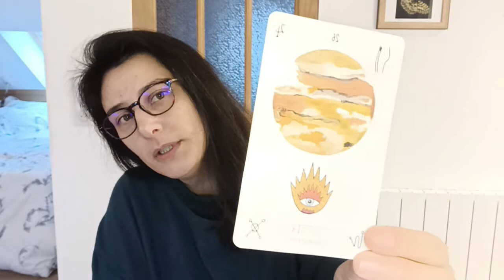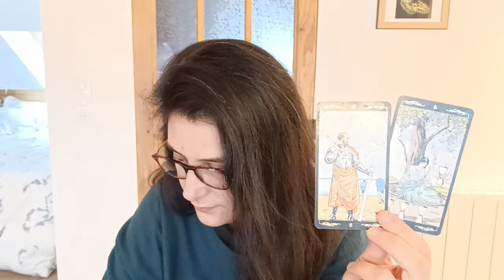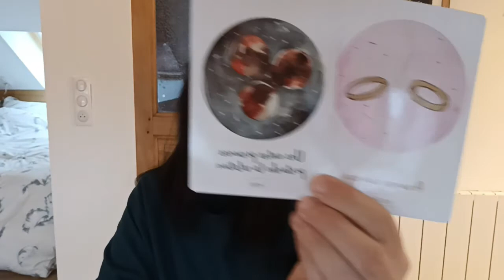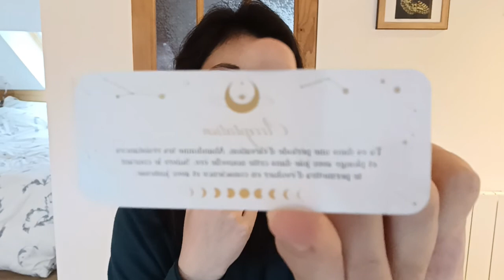♉Taureau Mars 2022🤸Go ! Go getter !🌞🌼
🌻 Charlie 🌻

Soyez avisé que toutes les guidances sont UNIQUEMENT à des fins de divertissement et de réflexions personnelles. Les guidances peuvent ne pas être exactes à 100 %. Le spectateur est responsable de sa propre vie et de ses décisions. Charlie V n'est pas qualifiée pour donner des conseils médicaux, juridiques ou financiers.